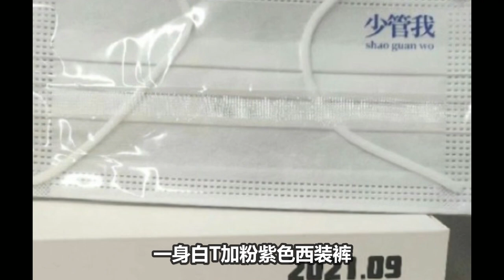周深现在这么火，曾经打败他的李维去哪了？周深这口恶气出了！